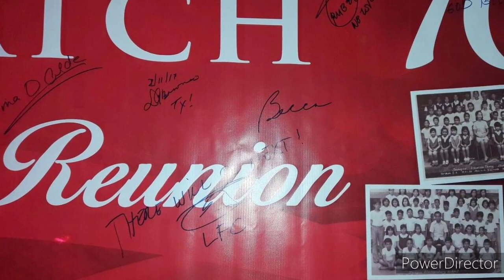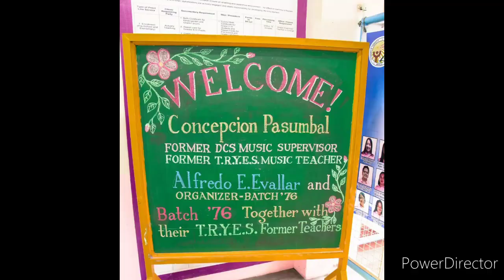13 December 2020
Grand Réunion of YES BATCH '76 with Former teachers.